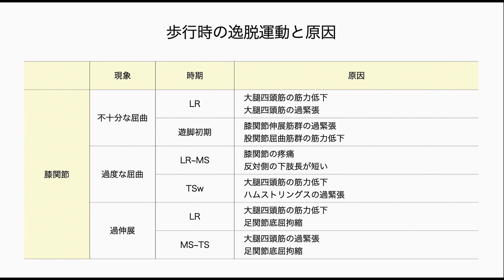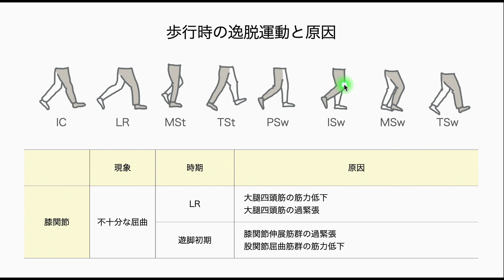【動作分析】治療に結びつける動作分析 #35 歩行時の逸脱運動と原因.11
【動作分析】
理学療法士・作業療法士
治療に結びつける動作分析 #35
歩行時の逸脱運動と原因.11

【引用文献】
Saunders JB: The major determinants in normal and pathological gait.J Bone Joint Surg Am. 1953 Jul;35-A(3):543-58
Rose Jessica: Human Walking. Lipricott Williams & Wilkins, 2006
土屋弘吉: 日常生活活動（動作）,医歯薬出版株式会社,1992
中村隆一: 基礎運動学,医歯薬出版株式会社,2000
中村隆一: 臨床運動学,医歯薬出版株式会社,2002
市橋則明: 運動療法学,分光堂,2014
岩倉博光: 理学療法評価学,金原出版株式会社,2001
渡辺英夫: リハビリテーション診療必携,医歯薬出版株式会社,2003